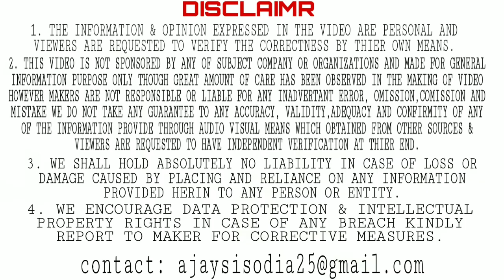2020 MG Gloster 7-Seater Premium SUV Launch Soon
MG Gloster launch soon November.